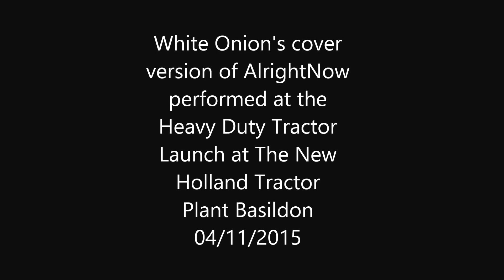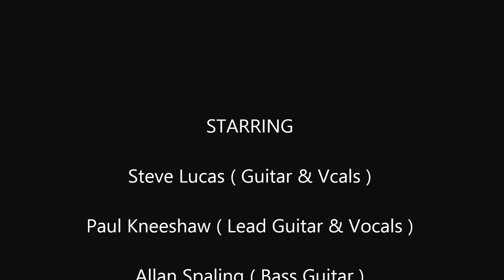White Onion perform at the launch of the new HD Tractor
White Onion performing a cover version of Alright Now by Free at the Prestigious Launch of the New Holland Heavy Duty Tractor filmed at the New Holland Tractor Plant, Basildon, Essex 04/11/2015 in front of 300 privately invited guests.